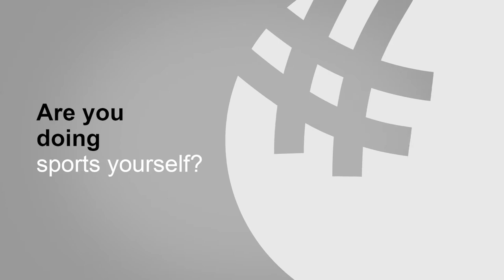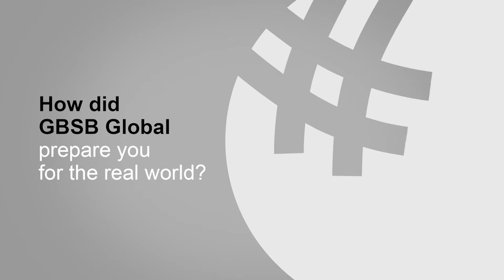Alumni Mostafa Tarek, organizer of the FIFA 2018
Mostafa Tarek got a job at the FIFA World Cup 2018 in Russia.
He studied marketing and communication management at GBSB Global Business School and decided to build a career in the sports industry in Barcelona.